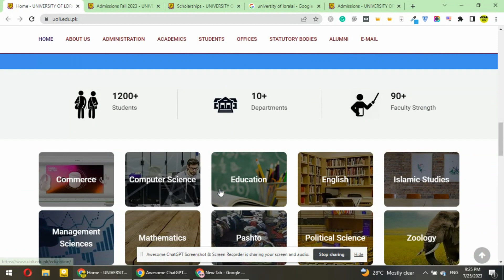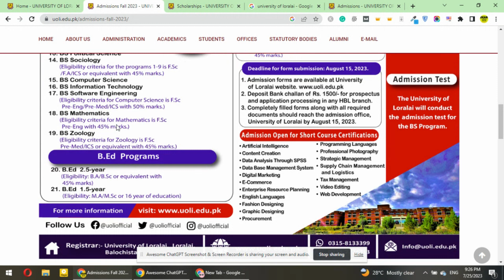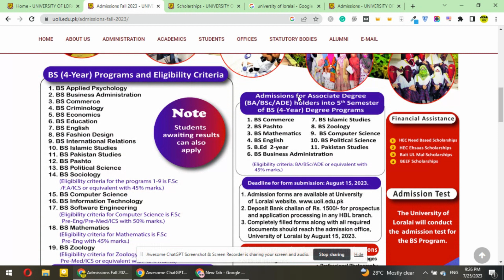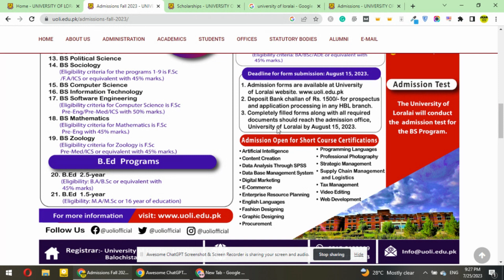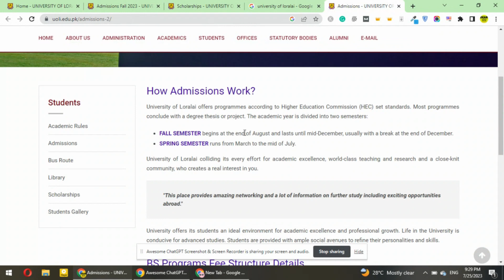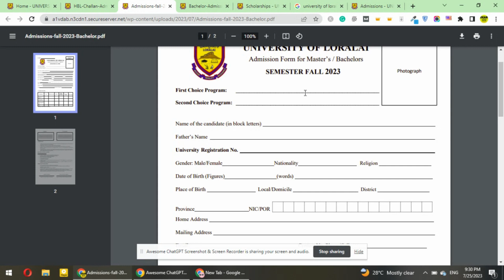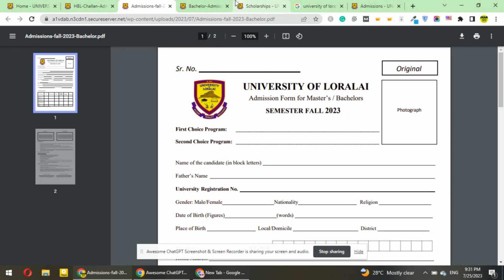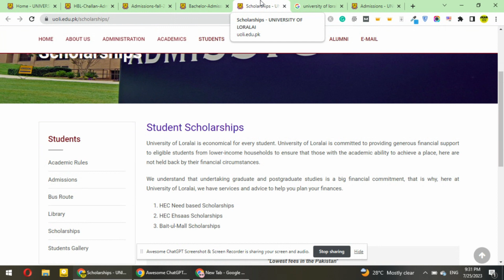University Of Loralai Admission 2023 | University Of Loralai Fee Structure 2023